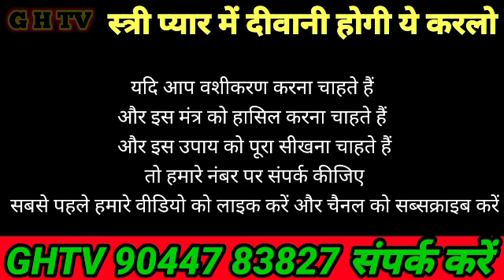बाल से वशीकरण, | शादीशुदा स्त्री प्यार मे इतनी दीवानी हो जाये गी | BAAL Se Vashikaran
cover topic:-
बाल ओर फोटो से वशीकरण टोटका?
गुप्त बालों से वशीकरण टोटका?
बाल से वशीकरण कैसे करें?
गुप्त बालों से वशीकरण?
सर के बल से वशीकरण टोटका?
माहवारी से वशीकरण टोटका?
स्त्री के बल से वशीकरण टोटका?
बगल के बल से वशीकरण?
नीचे के बल से वशीकरण?
बिना मंत्र बोले वशीकरण?
महावारी में करें वशीकरण टोटका?
नीचे के बाल?
स्त्री का ये अंग छूने से आती है भयंकर गरीबी?
नीचे के बल से?
अपने प्रेमी को आपने वश में कैसे करूं?
स्त्री के बाल से वशीकरण टोटका?
स्त्री के बालों से प्रचंड वशीकरण टोटका?
बाल से स्त्री/पुरुष का वशीकरण?
बाल से वशीकरण?
झांट के बालों से करें प्रचंड वशीकरण?
स्त्री के बाल से अचूक वशीकरण?
स्त्री के बाल से वशीकरण कैसे करें?
स्त्री के बालों से वशीकरण?
बाल से वशीकरण टोटका?
स्त्री के बाल से घर बैठे वशीकरण करें?
स्त्री के बाल से करो ये अचूक वशीकरण?
शादीशुदा स्त्री के बालों से वशीकरण?
वशीकरण?
बाल से वशीकरण?
शादीशुदा स्त्री प्यार मे इतनी दीवानी हो जाये गी?
दिन रात देगी?
BAAL Se Vashikaran?
बाल से करे वशीकरण?
सिर के बाल से वशीकरण?
खुद के बाल से वशीकरण?
के बाल से वशीकरण कैसे करे?
नीचे के बालों से वशीकरण?
बाल से वशीकरण जिससे कोई बच नहीं पायेगा?
नीचे के बालों से वशीकरण कैसे करे?
वशीकरण मंत्र?
 के बालो का वशीकरण?
स्त्री वशीकरण के टोटके?
स्त्री वशीकरण मंत्र?
पुरुष वशीकरण का तरीका?
स्त्री बाल?